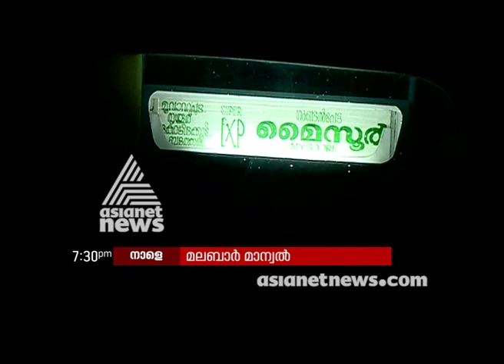Malabar Manual | മലബാര്‍ മാന്വല്‍ | PROMO